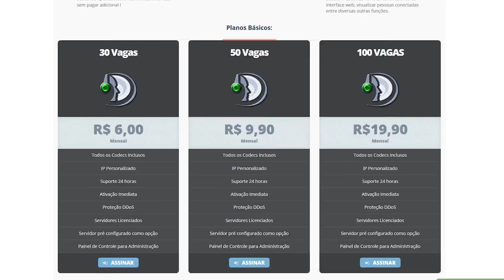MY SUMMER CAR COOP #48 - DANDO A ULTIMA GERAL NO CARRO! / 1080p PT-BR